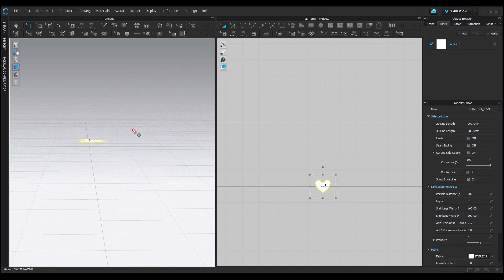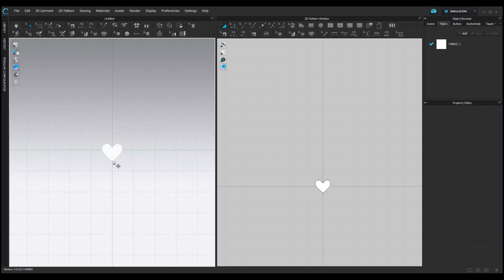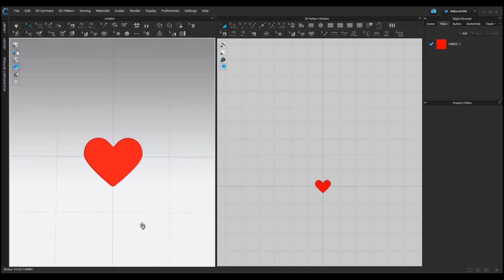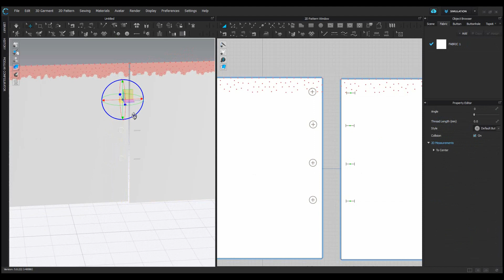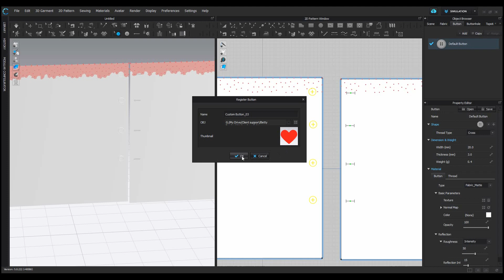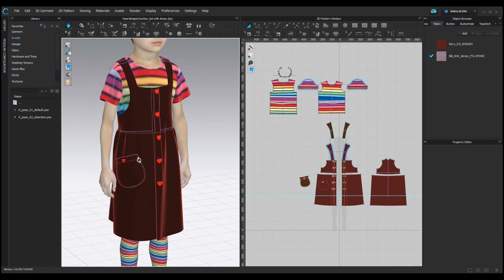How to create a custom button in CLO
Learn how to create a custom button in CLO and register it to be used with the button tools.

Please leave questions and requests in the comments!